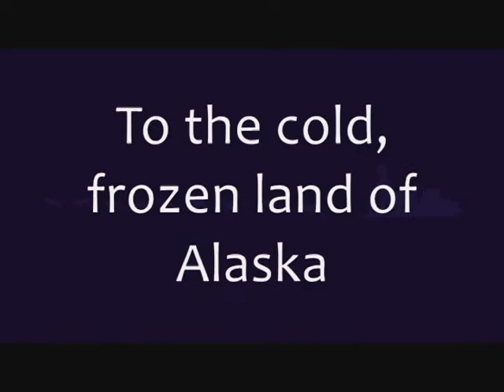ProjectEd: The Call of the Wild Book Trailer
For ProjectEd's Choose Your Adventure contest
Wanna support me? Or check out the contests yourself? Vote for me on the contest website from July 31 through August 13 (No account needed)! (under username: Chrys)

The Law of Club and Fang... the law of survival... the law of the Wild

Good book, first time reading it and I liked it :3 Basically, it's a dog story about Buck (from his point of view mostly), a half-St. Bernard and half Scotch Shepherd mix, who is stolen from his warm home in California and is put to work dragging sleds in the cold of Alaska (and a bit of Canada). He feels a pull, the Call of the Wild, and gradually transforms from a tame dog to a wild beast by the end, with lots of struggles in between. It's action/adventure, fiction, and animal. If you like Warrior Cats, or animal books in general, you'll like this classic.

I had fun making this (or I wouldn't be working on it in the first place :/ ). About 1 week's worth, several hours per day total. It was really harder to find the audio than put it together... I wanted something that encouraged "trailer" and "action/adventure" and was open to free public use. AMV's are more my thing... at least they give a general idea of the story progression lol :P

And now for the credits!
Pictures and character designs are all made by me, video made by me (MS Paint and Windows Movie Maker) (these may not be the actual designs from the book)
CC:By License
(That said, I edited the audio a bit by cutting the music, adding the wolf howl, and fading out the ending a bit.)